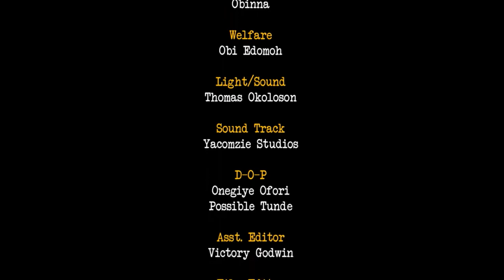The infertile Maiden 1-nollywood African movie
Like/recommend this video or make your comments below. Enjoy!.